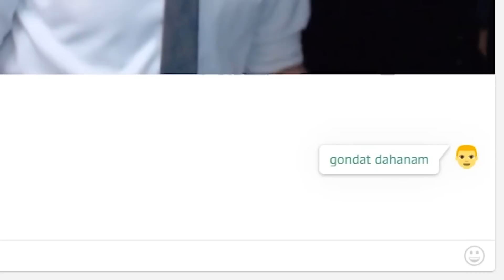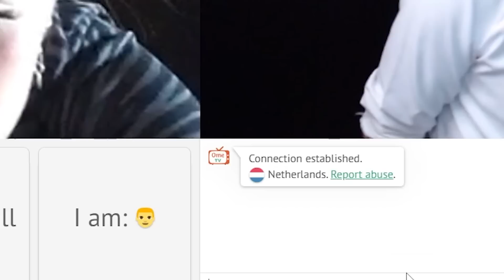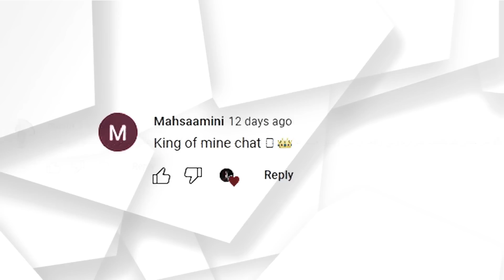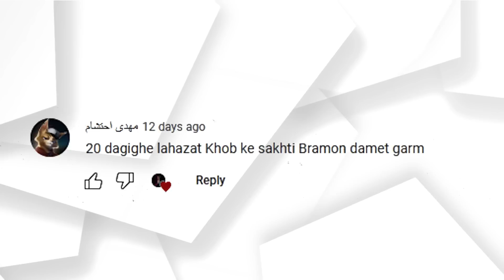این قسمت سکسی ترین دختر | this episode beautiful girls in heaven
its just to make you laugh nothing else ❤

Hello Guy's My Name is hero, I Makes Videos On Omegle Trolling People, and Also Flirting With Girls. Hope you Guy's like my video. Please Share the video if you liked it, and make sure you subscribe to the channel and press the bell icon so you don't miss any of my new FUNNY videos.

MY OFFER:
pickup korean girls #1 :

Funny Awkward Music - Background Instrumental for sad or funny scenes / comedy pranks.

GLR Gusto-So Sweet

 • Sneaky Snitch – K...
GRAVECHILL - Twilight :

 • GRAVECHILL - Twil...

 • Scheming Weasel (...

 • Investigations – ...

 • Sneaky Adventure ...